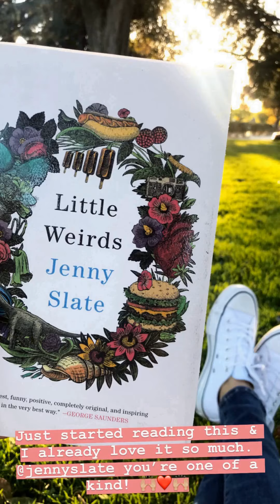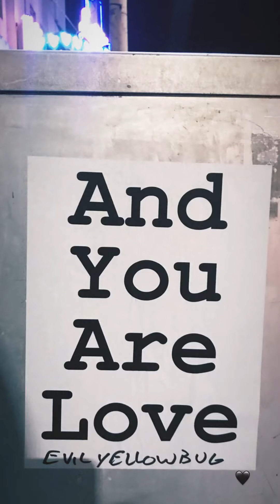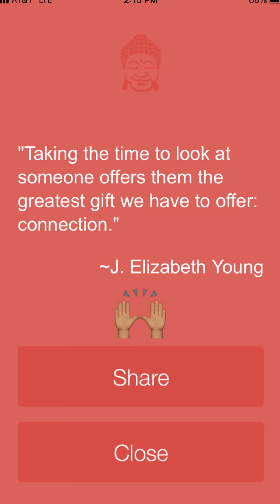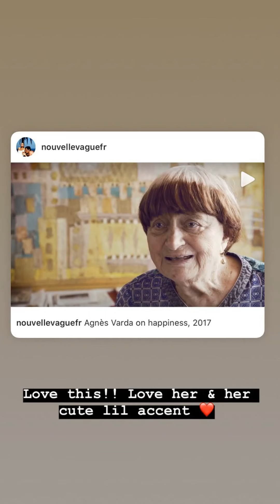Victoria Justice | Instagram Stories | November 17 - December 09, 2019